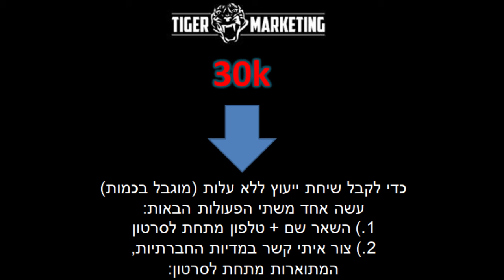למה להיות מאמן = הדרך הכי טובה לעשות כסף ולעזור לאנשים ב2019 ו2020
כדי לבדוק אם נשארו מקומות לשיחת אבחון וייעוץ עסקית לחץ כאן ומלא את השאלון:

עקוב אחרי במדיות החברתיות:

פייסבוק

אינסטגרם